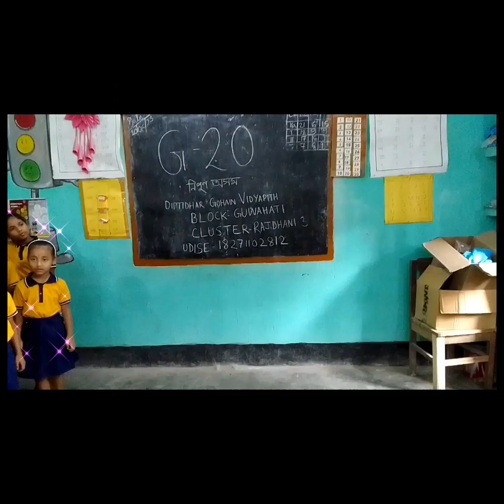rhymes ll english ll ইংৰাজী ভংগীমা গীত ।।